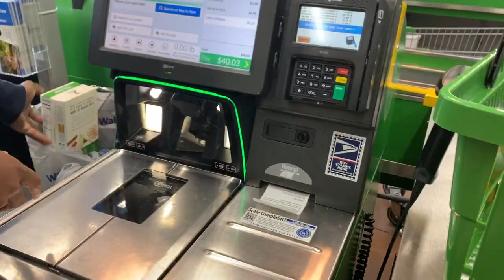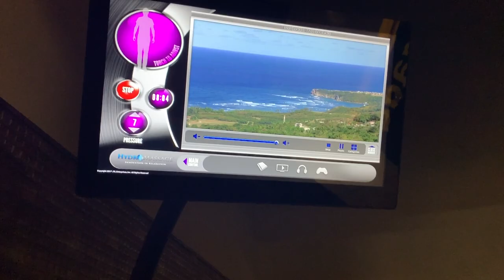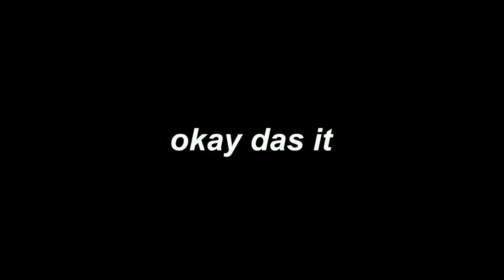Getting My Third Lobe Piercing (vlog)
just watch the video and it will all come together

DOTE CODE: dgru (you get $5, I get $5)
Last Upload:
Frequently Asked Questions:
Age? : 15 Years Old
Grade? (18-19): 10th Grade
Camera: Canon T6i
Editor: iMovie
Audio:
No Copyrighted Content Intended